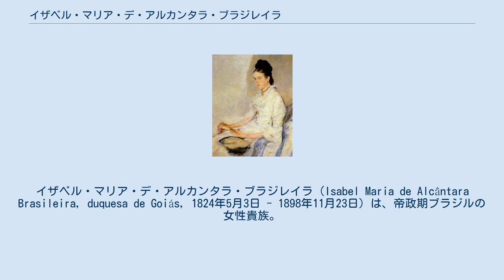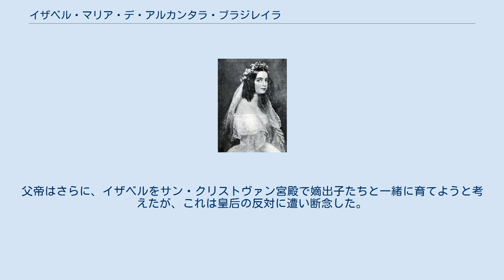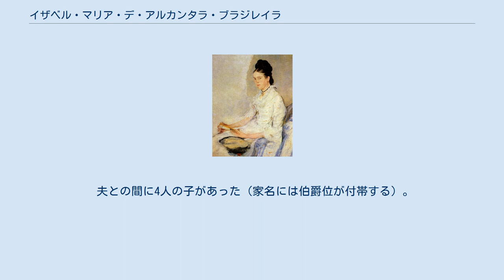イザベル・マリア・デ・アルカンタラ・ブラジレイラ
ペドロ1世_(ブラジル皇帝)の子女
イザベル・マリア・デ・アルカンタラ・ブラジレイラ（Isabel Maria de Alcântara Brasileira, duquesa de Goiás, 1824年5月3日 - 1898年11月23日）は、帝政期ブラジルの女性貴族。
ゴイアス公爵夫人（女公爵）。
ブラジル皇帝ペドロ1世とその妾サントス侯爵夫人の間の最初の非嫡出子。
 イザベルはペドロ1世の大勢の庶子の中で、父帝より公式に嫡出追認を受けることの出来た唯一の子である。
1826年5月24日、2歳のときにゴイアス公爵夫人の爵位と殿下の敬称（ただし帝室の殿下より下位）、およびドナの尊称を以て名を呼ばれる特権を認められた。
 ペドロ1世はイザベルを正妃レオポルディナ皇后の生んだ皇子女と同格に扱うことを望み、嫡出子たちと同じく彼女にも近衛軍からの歓呼を受ける特権などを認めさせた。
さらに爵位に応じてイザベルにゴイアス州の摂政役を務めさせた。
父帝はさらに、イザベルをサン・クリストヴァン宮殿で嫡出子たちと一緒に育てようと考えたが、これは皇后の反対に遭い断念した。
 1829年に母が皇帝の失寵で追放されると、パリのサクレ＝クール寄宿学校に預けられた。
1831年、父が退位してパリに移住すると、イザベルは父の後妻アメリア皇后と良好な関係を築き、前皇帝夫妻と親しんだ。
翌1832年、前皇帝夫妻はポルトガルに向かったが、イザベルは置いていかれた。
1834年父が死ぬと、遺言に基づきその個人財産の一部を分与された。
以後は、パリ駐在ブラジル大使ヘゼンデ侯爵及び継母アメリア皇后の世話を受けて育てられた。
 1843年4月17日、ミュンヘンでドイツ・バイエルン王国の貴族エルンスト・フィッシュラー・フォン・トロイベルク伯爵（1810年 - 1867年）と結婚し、外国人との婚姻に伴いブラジルにおける爵位・栄典を喪失した。
結婚は継母アメリアのお膳立てで成立したもので、夫はホーエンツォレルン＝ジグマリンゲン侯女マリア・クレセンティアの一人息子であり、アメリア皇后と縁続きであった。
以後、イザベルは婚家の所有するホルツェン城で暮らした。
 夫との間に4人の子があった（家名には伯爵位が付帯する）。
 ^ a b Sousa 1972, Vol 2, p. 229. ^ Rangel 1928, p. 447. ^ Rodrigues 1975, Vol 4, p. 22. ^ Lira 1977, Vol 1, p. 276.